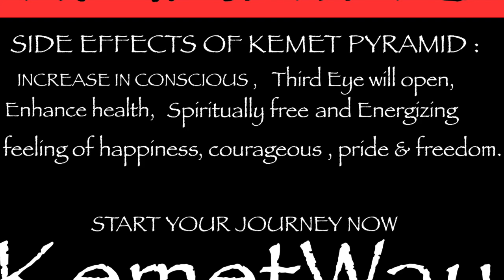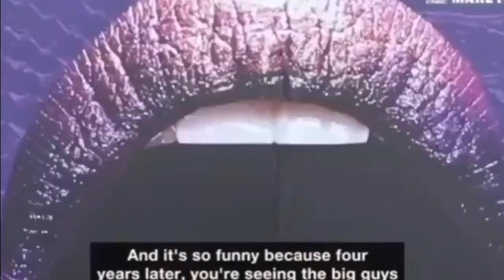KEMET PYRAMID TV - NOTHING WILL STOP A KEMET MULTIMILLION DREAM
A Florida Girls with a camera and a vision
to bring awareness, knowledge, services,
entertainment, information & ANYTHING
To benefit the KEMET NU COMMUNITY
GO CHECK US OUT ON IG&FB -

NOW IS TIME TO RECUPERATE THE PAST AGES
TO PREVENT FUTURE AGES FROM HEADING
TOWARDS DEVASTATION!!

TIME IS NOW BUILD A NEW KEMET NU (BLACK PEOPLE) REPUTATION & NATION WHERE WE CAN LEAVE ASSET , LAND & ETC FOR THE FUTURE GENERATION!
 KPC will put 10% of FUNDS rasied towards building a Nation For the KEMET community .unlike any other well known company. We want to ensure putting the profit toward  Benefiting your FUTURE.

فقط الناس المدركون هم من يستحقوا ان يعرفوا